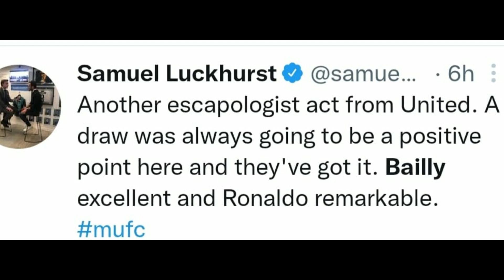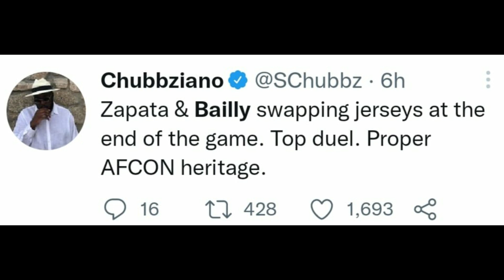IMPRESSIVE ERIC BAILLY !!! WORLD REACT .Atalanta VS Manchester united 2-2